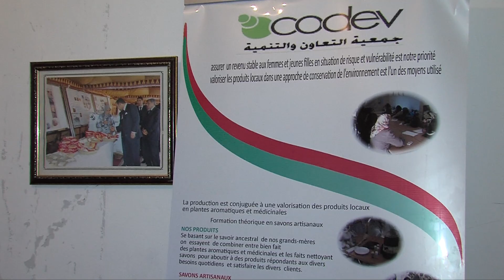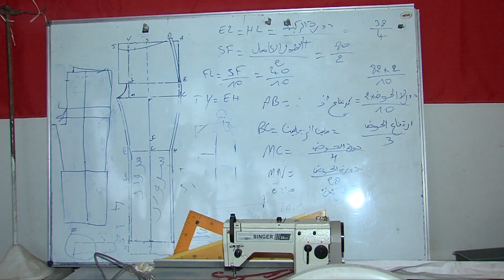جمعة عمامو.. حين يمتزج نكران الذات بالعمل الجمعوي في جرادة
شغف ظاهر، لا تخطئه العين، يدفع السيدة جمعة عمامو إلى التطوع وإلى العمل الاجتماعي، منذ زمن ليس بالقصير.